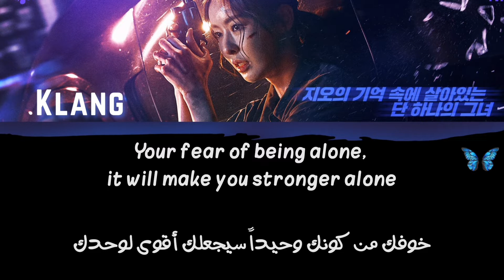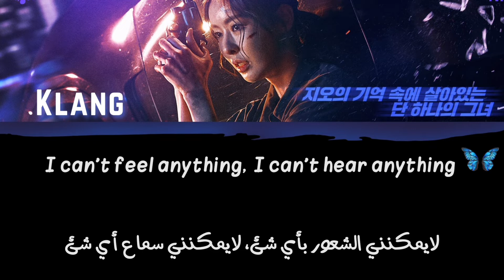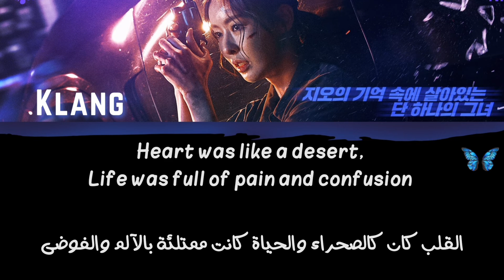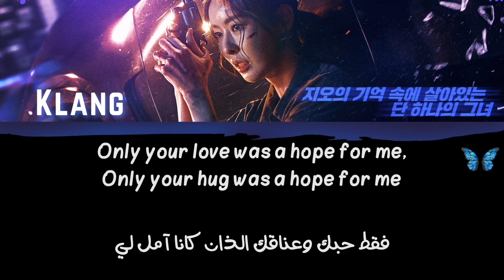Klang - Gone (Luca: The Beginning OST pt.4 لوكا: البداية الأوست الرابع) Arabic Sub / مترجم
إسم الأغنية : Gone
إسم المغنية : Klang
إسم الدراما : لوكا: البداية Luca: The Beginning